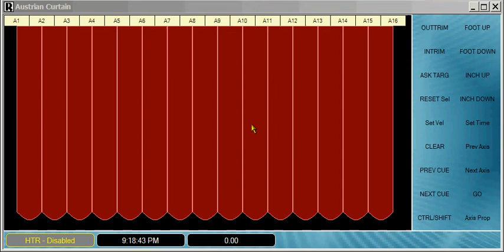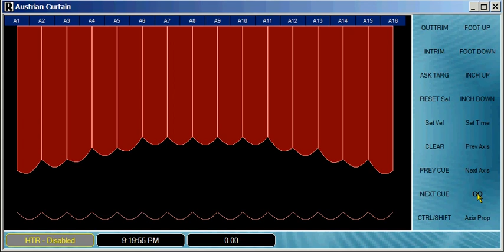Creating cues with Raynok on Programmable Curtain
Raynok motion control software being used to programme cue positions on programmable Austrian curtain.

There are 16 x pilewind winches running the curtain and they can be programmed with constant velocity for some dynamic effects.

REMEMBER: Safety Above All